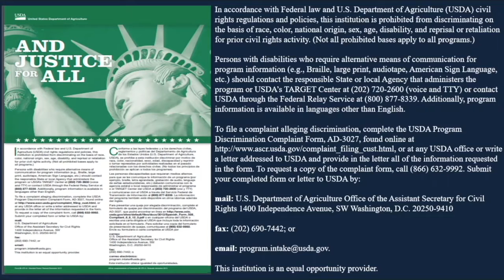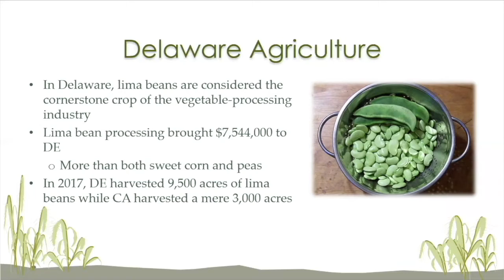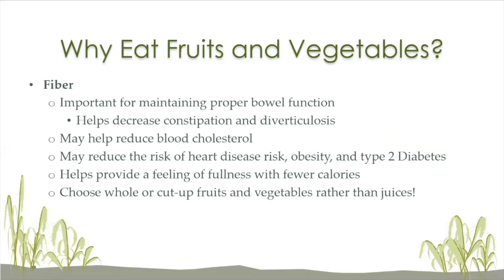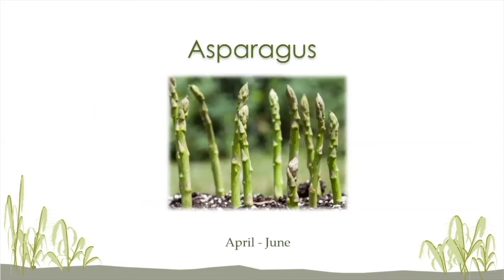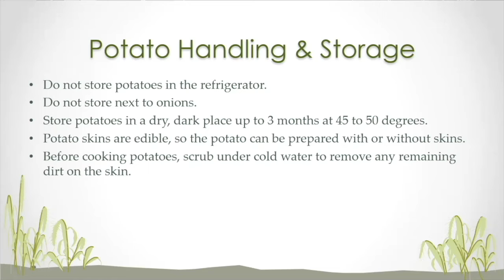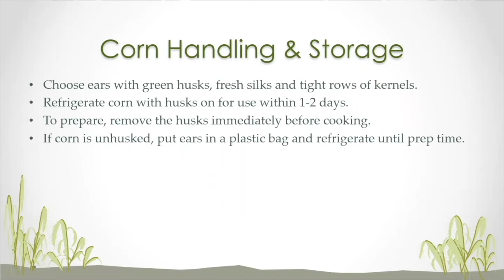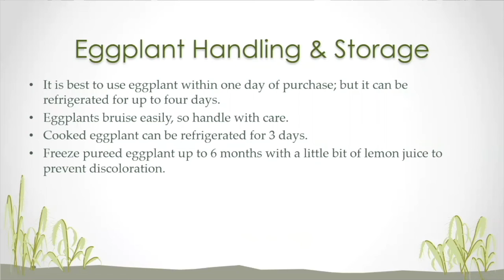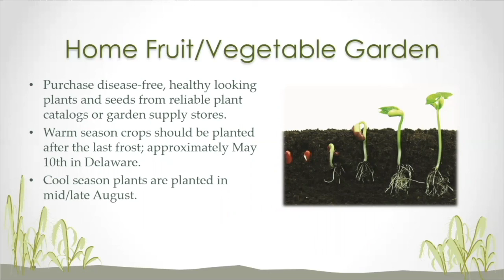First State Farm to MyPlate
Join us for a brief introduction to Delaware agriculture and the University of Delaware Carvel Research Farm, followed by interesting facts and recipe ideas surrounding local Delaware grown fruits and vegetables.